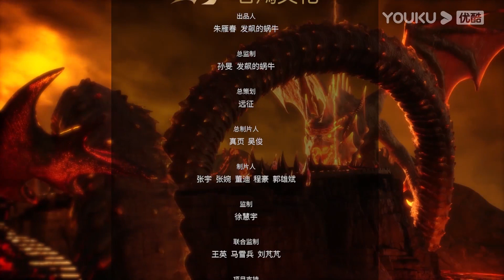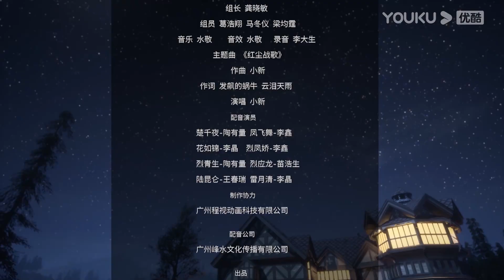MULTISUB【极道龙神 Rise of the dragon】EP19 | 雷霆之上！唯我无敌！ | 玄幻古风漫 | 优酷动漫 YOUKU ANIMATION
【极道龙神 Rise of the dragon】传说龙神于神域坐化，若得神之传承者，成神州新主宰。各宗门帮派为夺龙神传承而纷争渐起。主人公楚千夜因其父遗失宗门镇宗之宝之事，而被视为罪人之子，饱受冷眼，为了帮父亲翻案，他决心前往神域找寻案件线索，却在此过程中意外与龙神传承产生了微妙联系。
★集数：40集

▶非会员更新时间：每周二、六10:00（UTC+8）更新1集